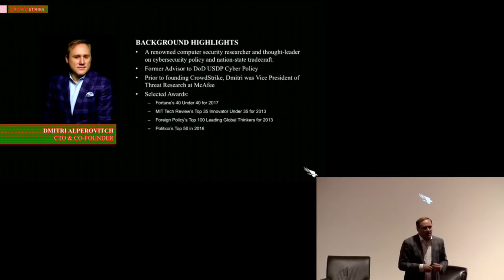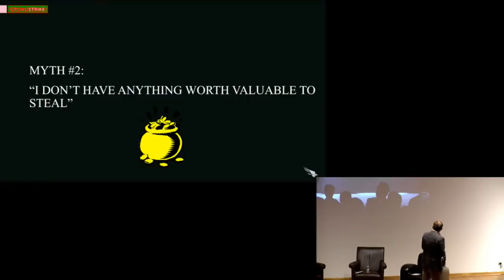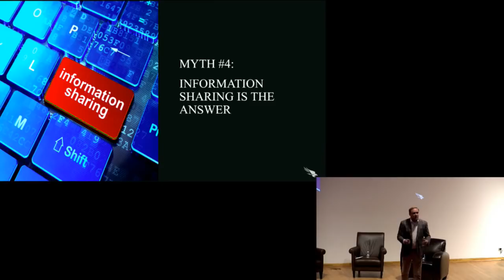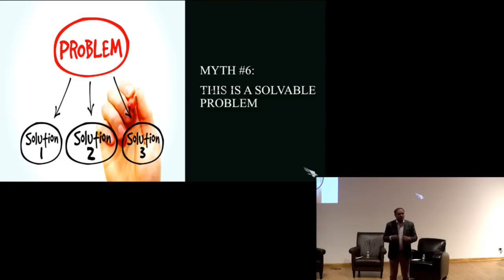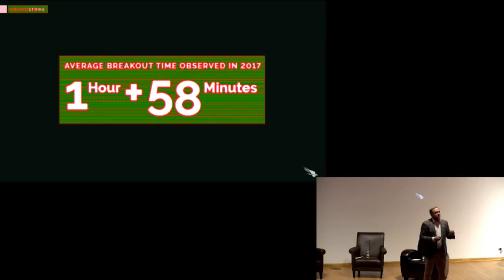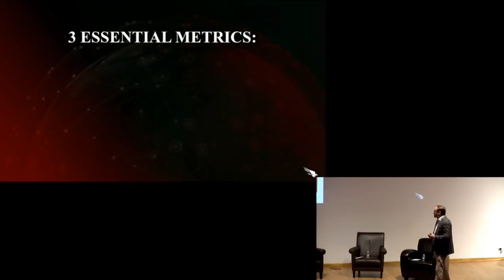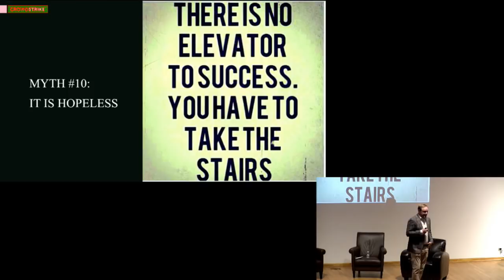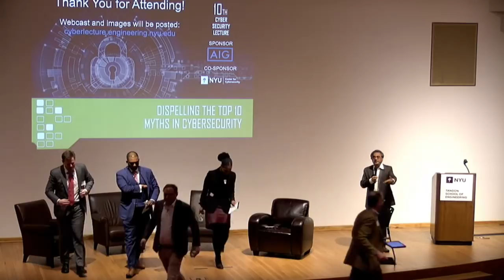Dispelling the Top 10 Myths in Cybersecurity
AIG Cybersecurity Lecture
Dmitri Alperovitch
NYU Tandon Online